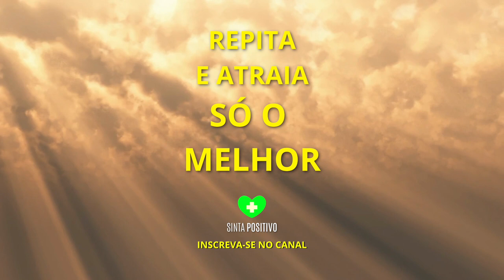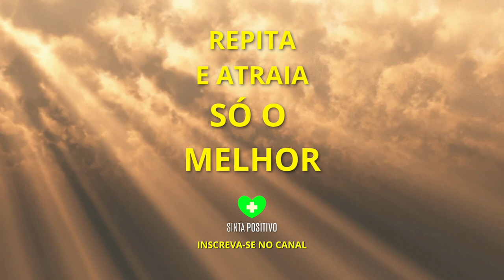Tudo vem a mim com facilidade alegria e gloria | ATIVE ESSA BENÇÃO 🙌